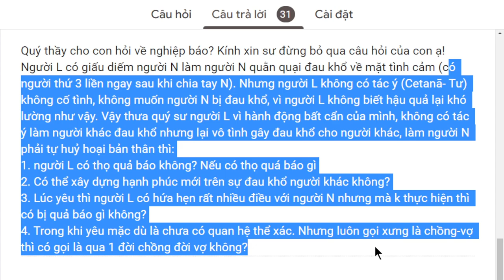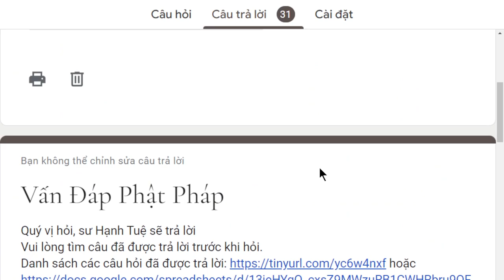1826. Đừng bắt người khác phải chịu trách nhiệm cho quyết định của mình